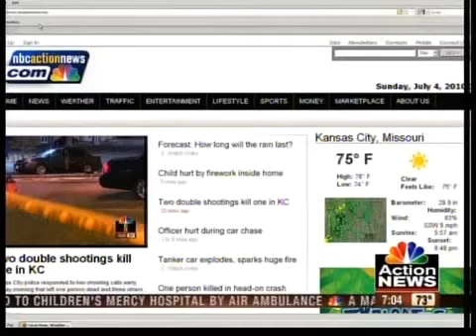Two double shootings kill one in KC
Kansas City police responded to two shooting calls early Sunday morning that left one person dead and three others in the hospital.